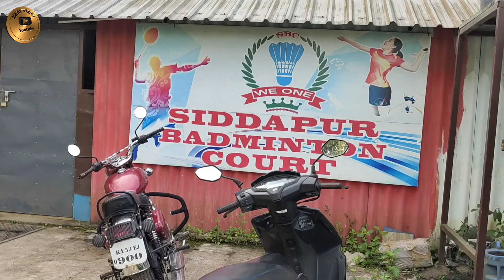exploring sbc indoor court, Badminton🏸🏟️ കോർട്ടിൽ പോയപ്പോൾ sunday funday😜unstopable fun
zam vlogs
kerala youngest kid vloger
karnataka youngest youtuber
exploring coorg
youngest badminton player